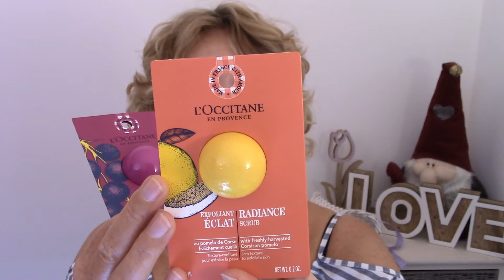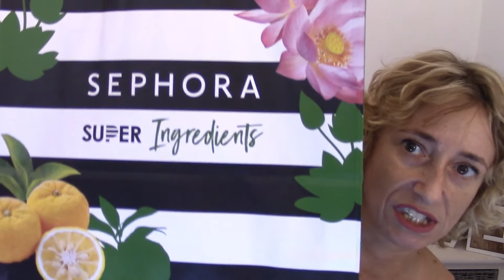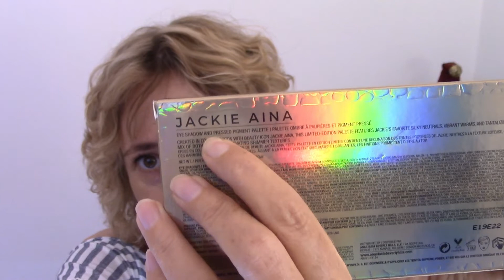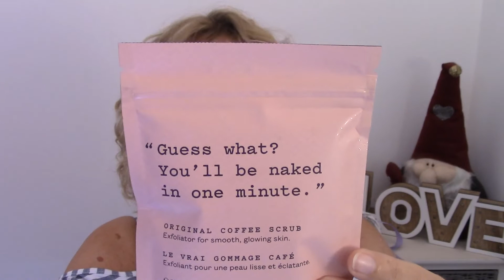SUPER HAUL: kiehl's-lush-l'occitane-sephora....+ mulac-nabla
Ciao oggi video di super acquisti + un pò di opinioni.